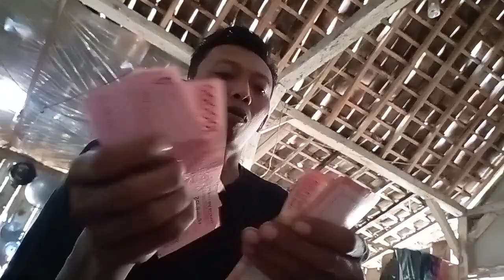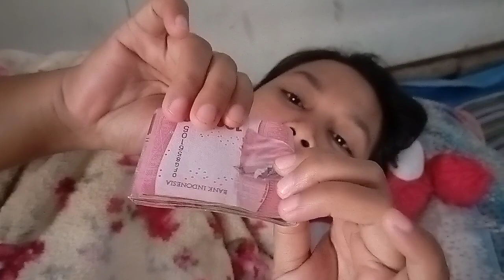REJEKI BUAT MAMA GIGI DAN MAK SEH|| TERIMA KASIH ORANG BAIK